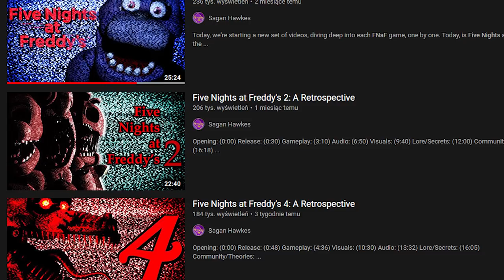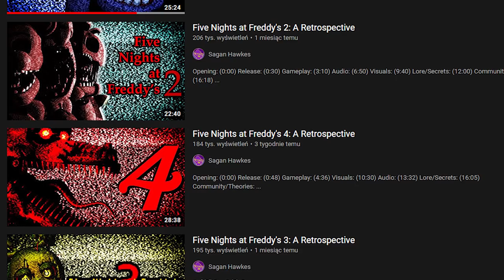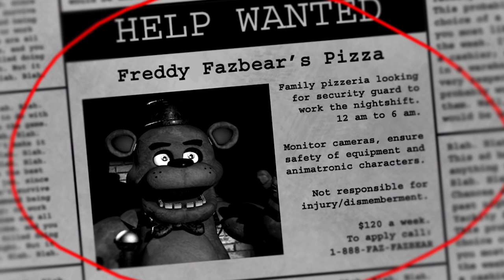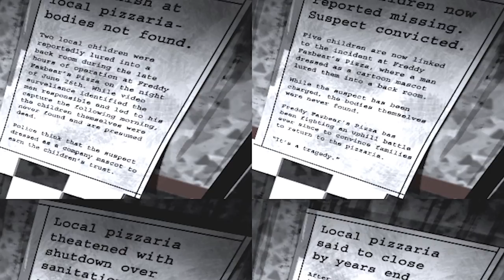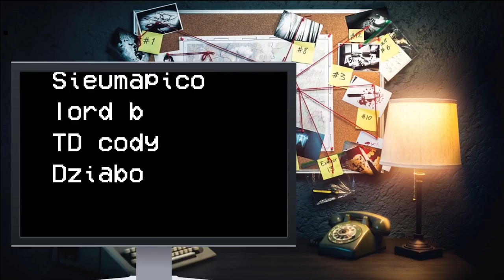FIVE NIGHTS AT FREDDYS PO LATACH || FNaF RETROSPEKTYWA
W tym roku mija siódma rocznica premiery pierwszego FNaF'a. Przyjrzyjmy się więc pierwszej odsłonie serii i poddajmy ją dogłębnej analizie.

Wstęp: 0:00
O powstaniu gry: 1:29
Fabuła i sekrety: 2:07
Rozgrywka: 5:55
Aspekt audiowizualny: 9:05
Teorie: 10:39
Moja ocena: 11:58
 Podsumowanie i Epilog: 13:22